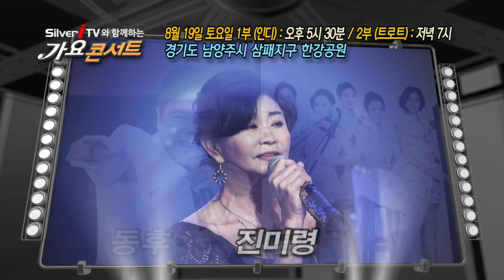8월 19일 가요콘서트 안내